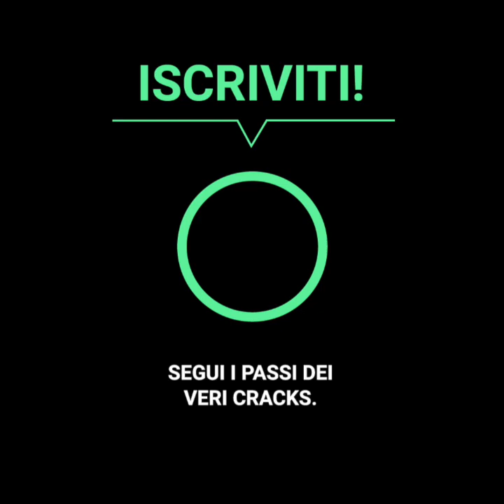Pierluigi Collina è il migliore non che il più amato arbitro del mondo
Pierluigi Collina è il migliore non che il più amato arbitro del mondo, tanto che fino ad oggi continua ad essere un leader. Dopo il suo ritiro, si è dedicato a formare nuovi talenti ed ha persino promosso l’uso della tecnologia nello “sport re”.